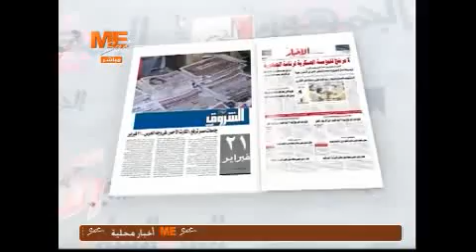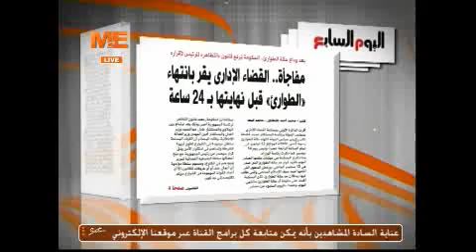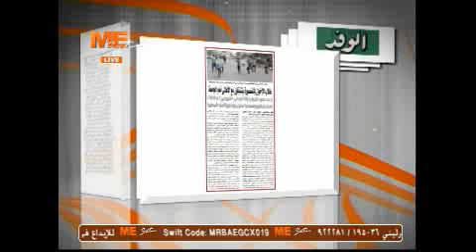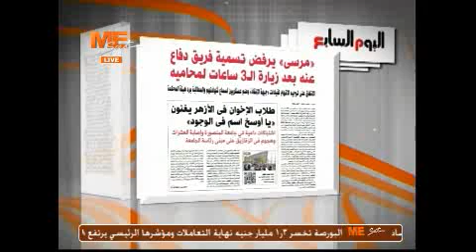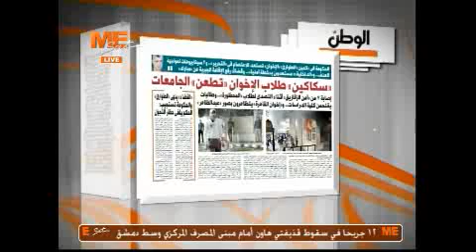Sahafa 13 11 2013 Part 1